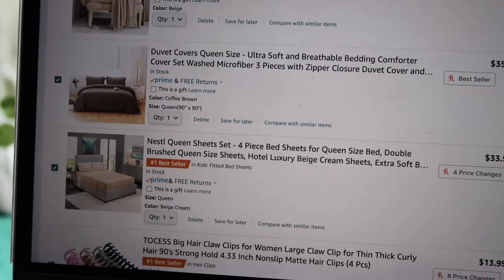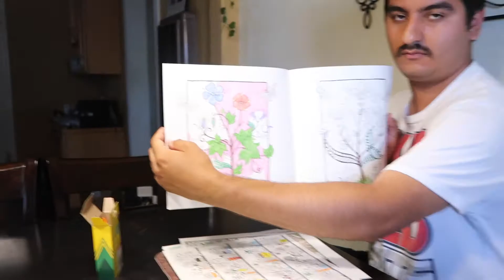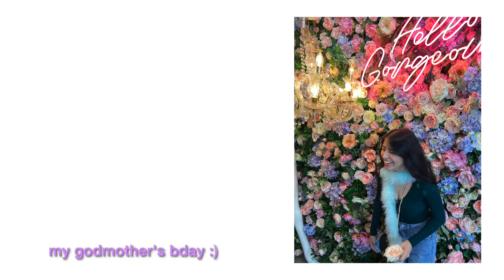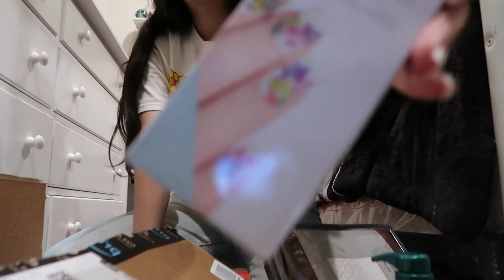summer days in my life | relaxing, organizing, & brunch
𝖍𝖎, 𝖜𝖊𝖑𝖈𝖔𝖒𝖊!
I hope you enjoy my summer days in my life vlog. I have been wanting to make more vlogs recently.

sally hansen wax strips
(similar) brown duvet
(close) beige sheets
(similar) textured blanket
(similar) nail art brushes

𝓐𝓫𝓸𝓾𝓽 𝓜𝓮
name pronunciation: (Ar-an-za) in spanish
race: Mexican American
age: 21, scorpio *yes, I age well thank u*
camera: canon g7x mark ii